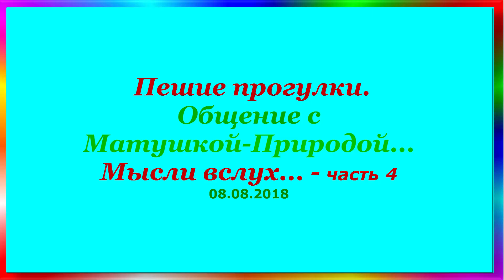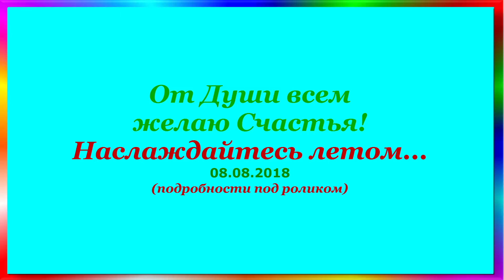Пешие прогулки. Мысли вслух... - часть 4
Пешие прогулки. Общение с  Матушкой-Природой...
Мысли вслух... - часть 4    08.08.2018
Мудрые часики, Лесенка- Чудесенка, место Силы, дыхательная гимнастика,
Пешие прогулки, свежий воздух, лес, спортивный парк,  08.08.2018 год, Германия, Бохум, JahrhunderthallePark,
Группа ВКонтакте  Мы и Вселенная